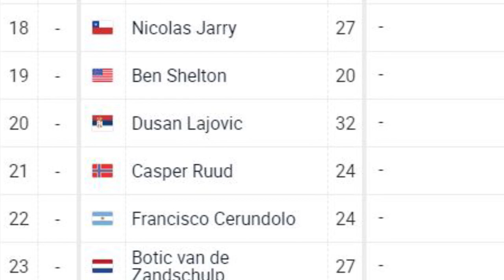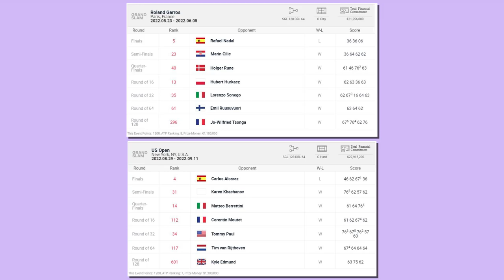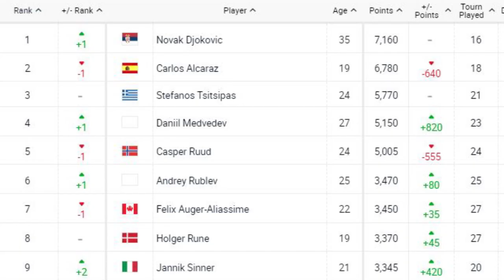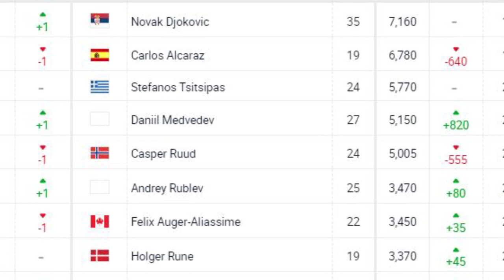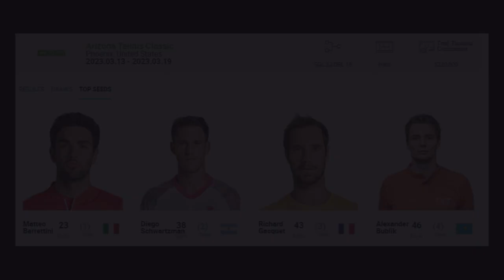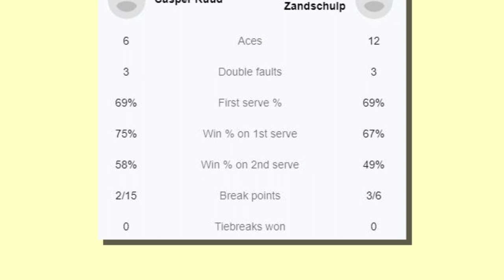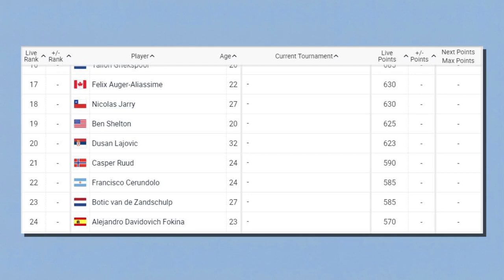Casper Ruud is in free fall.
Casper Ruud has been in awful form in 2023. Today we take a closer look at his season so far.

JJJreact